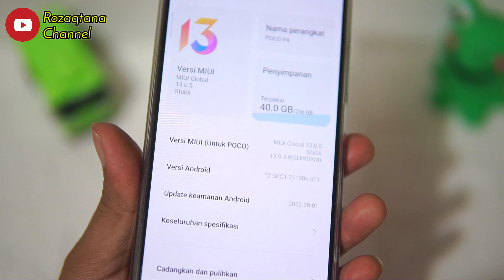Cara Mengetahui Berapa Jumlah RAM di Hp Poco F4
Berikut adalah tutorial melihat berapa RAM hp poco yang kita miliki. Cara inj bisa teman-teman gunakan saat ingin mengetahui kapasitas RAM di hp poco merk apapun yang kalian punya.

Di sini saya mengunakan hp poco f4 MIUI 13. Buat yang tipe hp nya beda, silahkan sesuaikan saja. Karena caranya kurang lebih sama.

Demikian cara cek berapa kapasitas RAM di hp poco f4. semoga video ini bermanfaat.